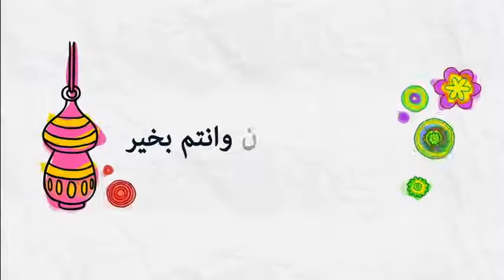فوائد الزكاة و الصدقة على الفرد و المجتمع مع الدكتور طيب كريبان 20 08 2020